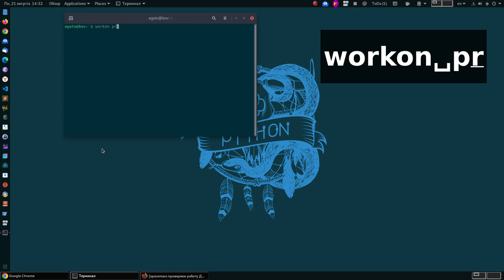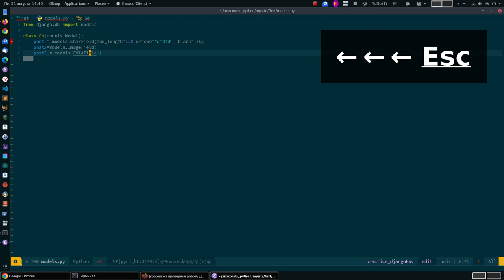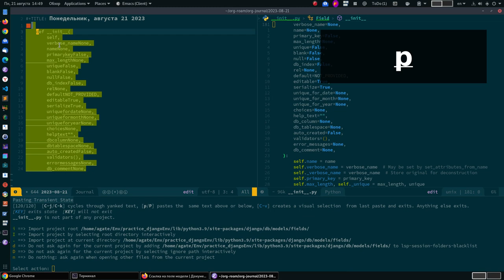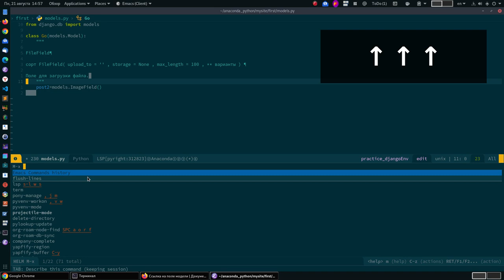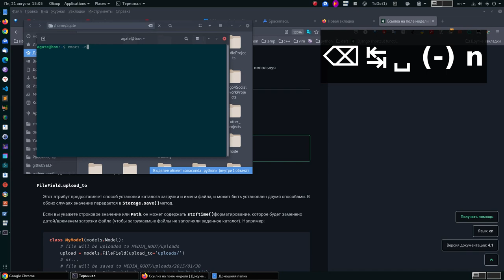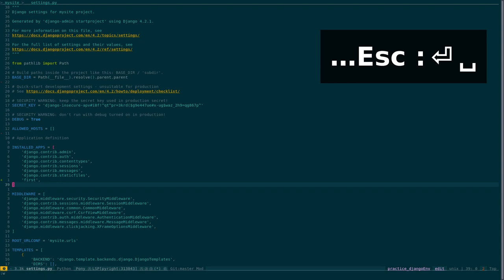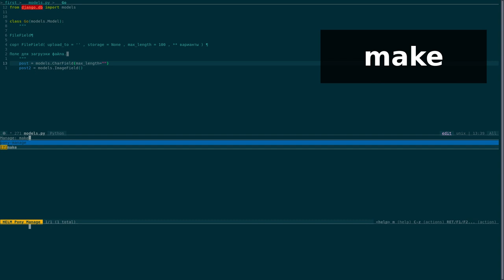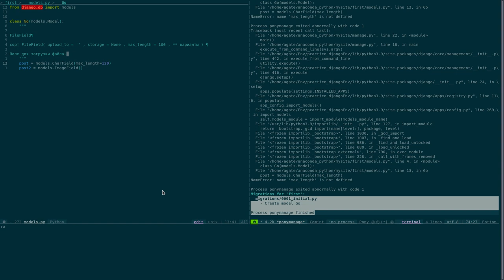spacemacs проверка на прочность при работе с django.